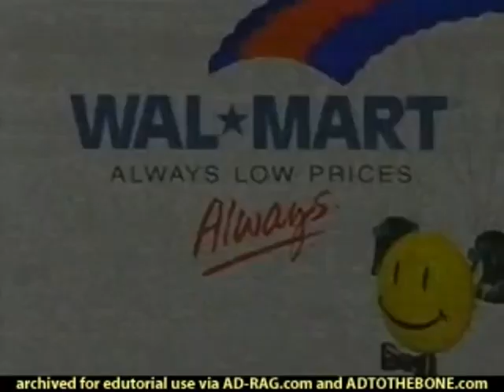Walmart - Sercet Agent Man (2004) 0:30 (USA)